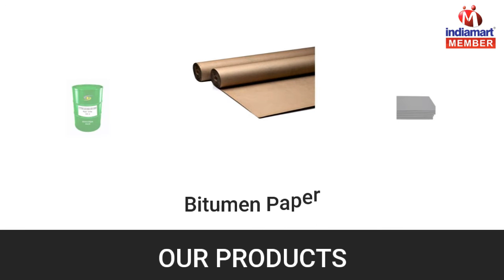Bitumen Products and Light Diesel Oil by Khan Sales Corporation, Nagpur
Khan Sales Corporation are one of the well-known firms, indulged in wholesaling, trading and supplying of Bitumen Paper, Bitumen Primer, Expansion Joint Sheet, Shalitex Board, Bitumen Oil, LD Emulsion, Light Diesel Oil, Bitumen Emulsion etc. These products are developed using the quality proven material and advanced techniques in tune with the set quality standards. Offered products are broadly well-liked by our respected clients for their top features and nominal prices. All our products are made under the guidance of knowledgeable professionals who have detailed knowledge of this area. We offer our products in numerous forms that meet on patron’s demand.